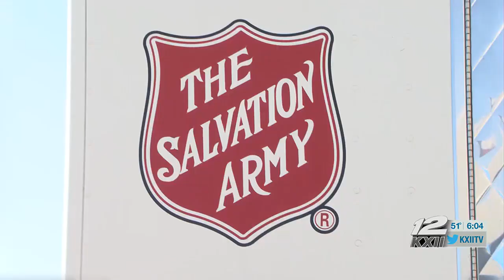The 27th Annual Bob Skaggs memorial Food Drive kicks off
The largest food drive in North Texas that benefits The Salvation Army kicks off!